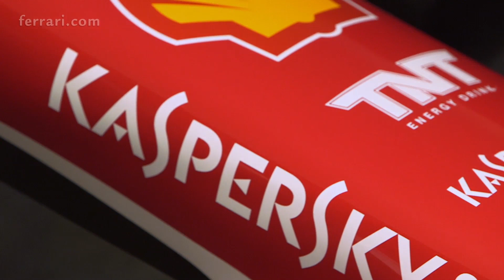SF15-T - Interview with Maurizio Arrivabene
Maurizio Arrivabene commenting on the arrival of the 2015 single-seater.